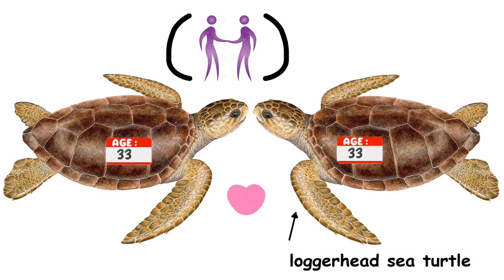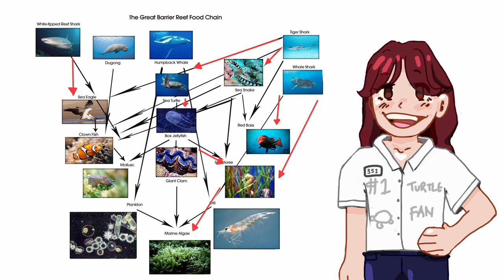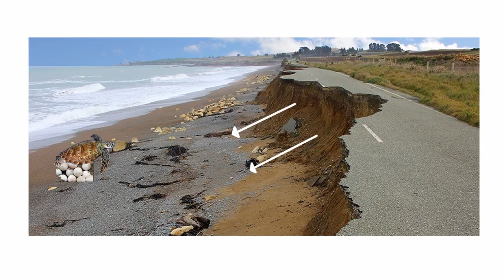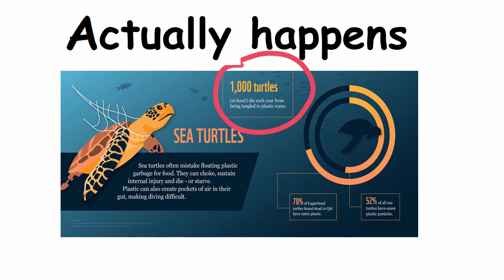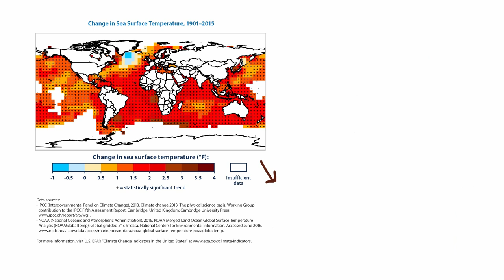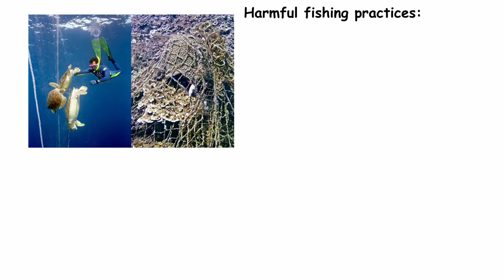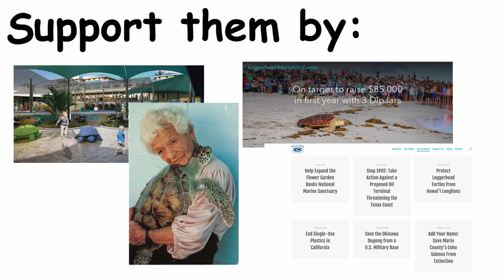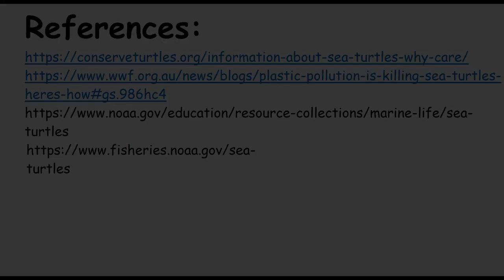Why are sea turtles important for marine ecosystems?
Sea Turtles and Coral Reefs are dying at an unprecedented rate, and they need our help. My name is Alice Apostolakos, I'm a Girl Scout Senior in high school, and I am passionate about advocating for the environment. My Girl Scout Gold Award is a project with the Deering Estate to inform my local community in South Florida of the importance of sea turtles and the growing issue of marine debris in coral reefs and the ocean. It is pivotal, now more than ever, to fight for our oceans and marine life for our environment to remain stable. In my project, I worked with a 3D Printer & Engineer to create a 3D Printed life-sized sea turtle for a NGSS Standard class course designed for the Deering Estate Summer Camp to teach children about ocean conservation (this video)! My goal of this project is to educate and encourage people to make more ecologically-conscious choices in their lives, from instructing children early on the urgency of helping sea turtles from extinction, keeping the oceans clean of trash, and spreading awareness about the state of our environment.